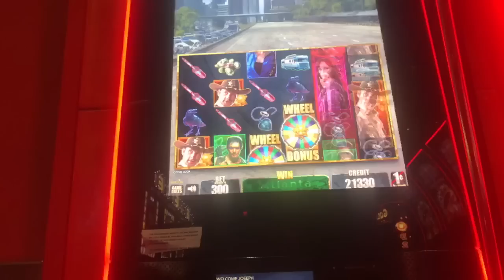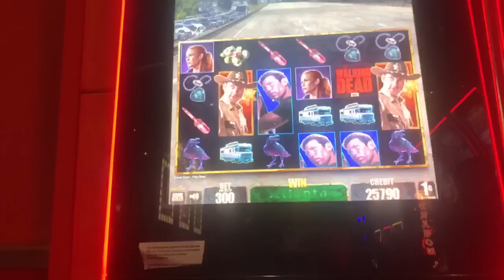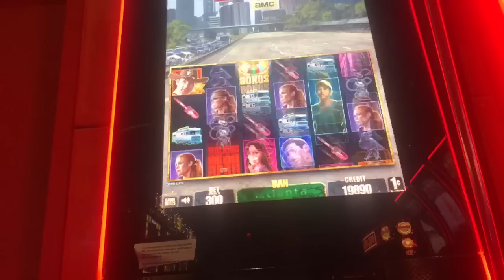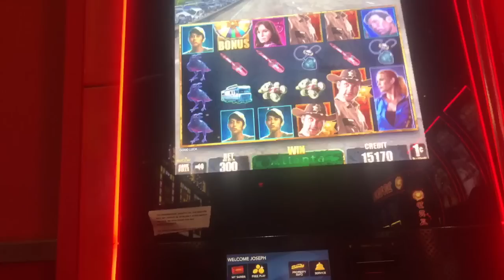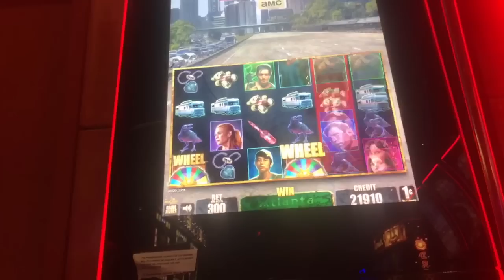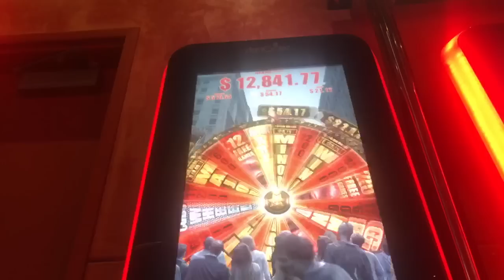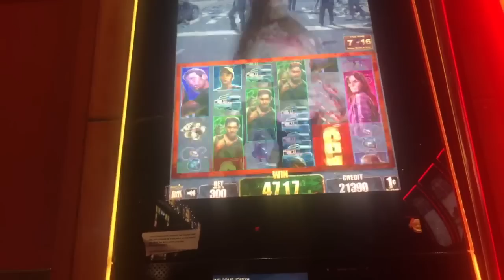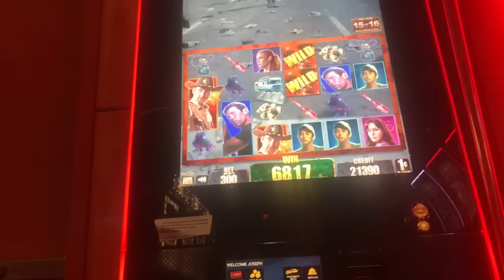❓CAN I GET TO LEVEL 8❓🚫 WALKING DEAD 🚫 EZ LIFE SLOT JACKPOTS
4⃣ Snapchat ➜ EZLife429

👠 Dirty Dorothy 👠 - Nikki H, Carmella F, Wicked Penny, Alissa W, Colin S, Tom G, Chip W & Kimberly M!